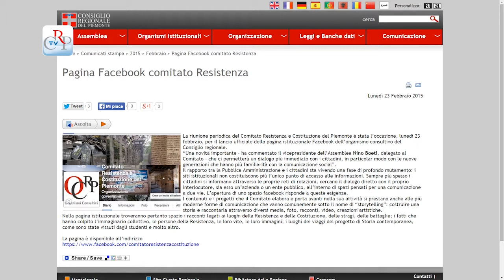Il Comitato Resistenza e Costituzione su Facebook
Il Comitato Resistenza e Costituzione ha aperto un profilo Facebook. Nella pagina istituzionale trovano spazio i racconti legati alle stragi e alle battaglie, i fatti che hanno colpito l’immaginario collettivo, le persone della Resistenza, le loro vite, i luoghi dei viaggi del progetto di Storia contemporanea, come sono state vissuti dagli studenti, e tutte le iniziative promosse dal Comitato.